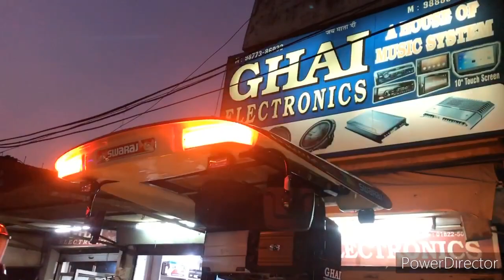sony 450 wat speaker/ sony subwoofer/mono amp/ 2channel amp syatem